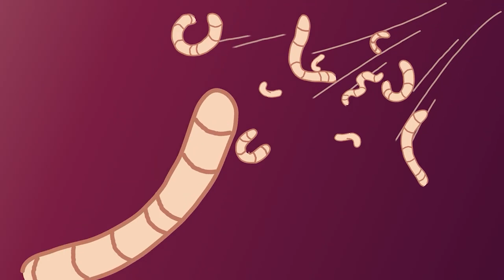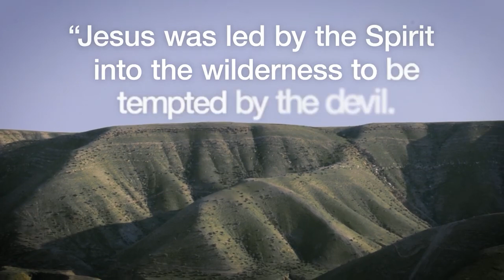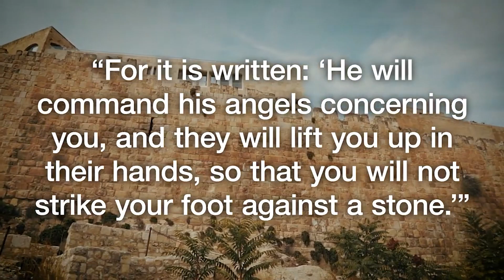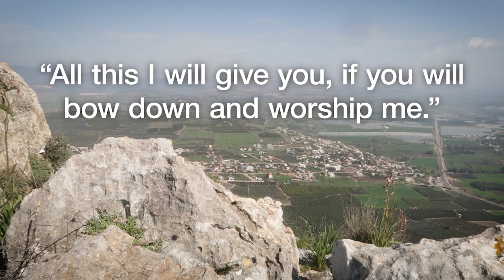God Never Leaves Us | Wilderness | Kids' Club Older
God never leaves us–no matter what obstacles we face, he is with us no matter what. Moses and the Israelites faced a LOT of tough things, but God was with him and took care of them. They just had to trust him. Join us as we learn how to trust God to take care of us! After you’ve watched the video, use these convo starters to talk about it. Plus, find coloring pages and activity sheets

Convo Starters:
Tell me about God’s family, the Israelites.
Why were the Israelites worried? Did God take care of them?
How does God take care of you? Is there anything you want to ask him for?